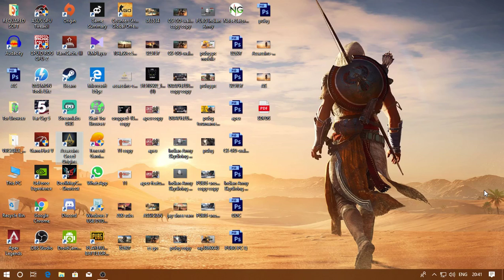ASSASSIN'S CREES ORIGINES || EXPLOER THE PIRAMID || BY APUMAX GAMING.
MY PROCESSOR
MY MOTHER BOARD
MY GRAPHIC CARD
MY RAM
MY SSD
MY CABINATE: Antec (NX200)
MY SMPS
MY COOLAR
MY THERMAL PEST